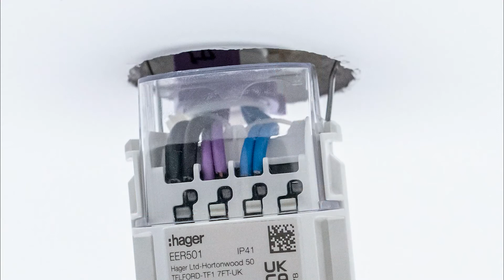[Découverte] Zoom sur le nouveau détecteur de plafond mini | Hager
Les détecteurs Hager vous permettent de répondre facilement et efficacement à un premier niveau de gestion et d'automatisation de l’éclairage dans les bâtiments résidentiels comme tertiaires. Découvrez avec notre chef produit les principaux avantages de cette nouvelle gamme et particulièrement la version mini: 1- Performance de la détection Périmètre de détection affiné et sensibilité décuplée pour plus d’efficacité : détection de mouvement et de présence intégrées dans les détecteurs mini et 20m. 2- Résultat impeccable Design discret, presque invisible au plafond. Disponible en version mini pour davantage de discrétion. 3- Praticité et facilité d’installation Montage, démontage et réglage facilités :

version encastré : griffes d’installation brevetées Hager pour plus de confort et de sécurité lors de l’installation. version en saillie : socle de raccordement et tête de détection séparables et facilement clipsables pour une configuration facilitée, possible au sol. Retrouvez notre gamme sur votre site web Hager : https :// Besoin d’aide ? Nos experts du Centre d’Expertise Technique ont mis un site à votre disposition pour répondre à vos questions